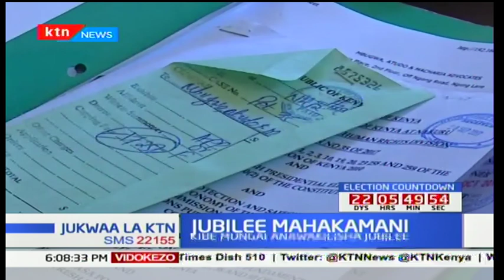Chuo kikuu cha Nairobi chafungwa kufualitia mikasa wa fujo: Jukwaa la KTN